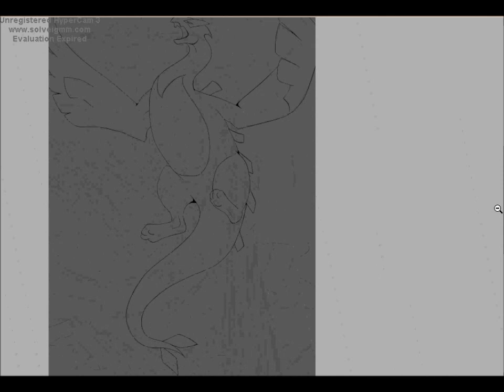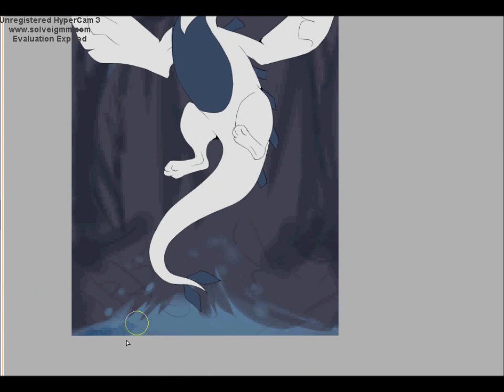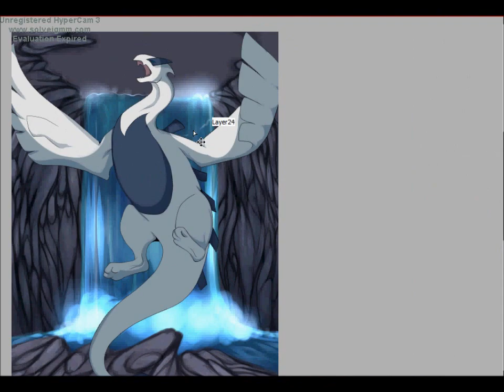Lugia speedpaint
Drawing lugia from pokemon~ I've been playing my heart Gold version again and again so Lugia fanart is something I wanted to do for a while. TRying to fight back the art block ^^

  Real time 2 : 56 hours
  Audio : Lugia's Song { nightstep version }
  Character : Pokemon
  Art : Favetoni ©